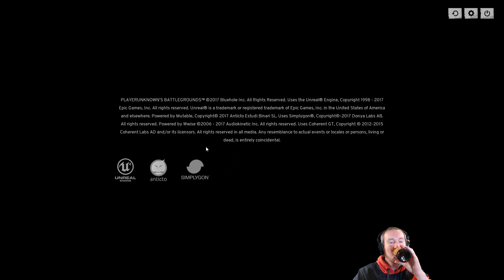[PUBG] #9 - Squads with Bres, Sir Wagglepuss and Rogerkanin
JoINrbs plays some Battlegrounds with viewers and channel friends
If you enjoy these videos please consider giving them a like, it helps!
Check below for info and links to our awesome community.

All of which help me to work towards doing this full time!